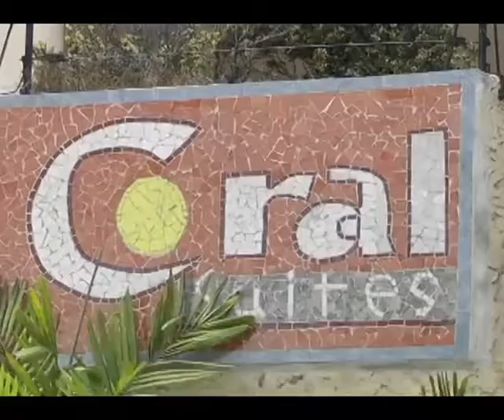Vecinos de Coral Suite manifestaron que desde hace 2 meses no cuentan con el servicio de agua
ANZOÁTEGUI NOTICIAS
REPORTE DE MITCHELL ZEVALLOS